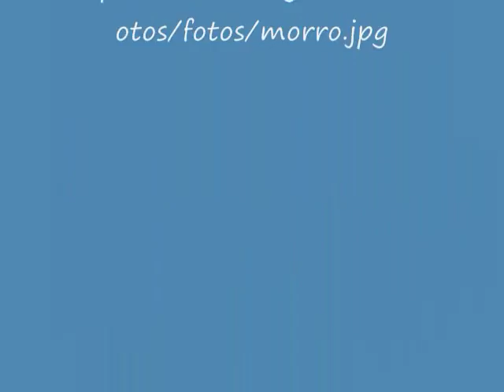Hoy mi Habana por Xiomara Laugart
this are a few compiled pictures that i used to post this song which is beautiful, Hoy mi Habana, the original composer was Jose Antonio Quesada but the interpreter is the awesome Xiomara Laugart. La adoro, muah.